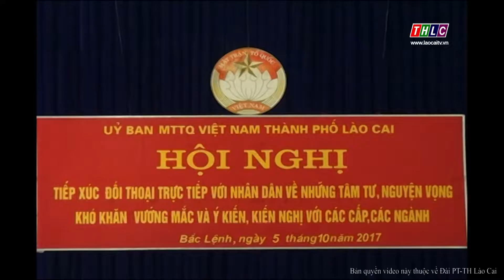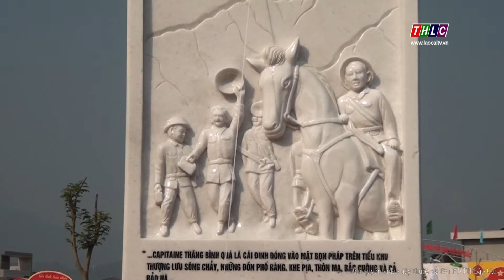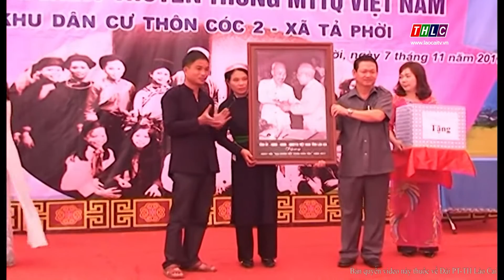Trang thành phố Lào Cai (25/1/2019) | THLC